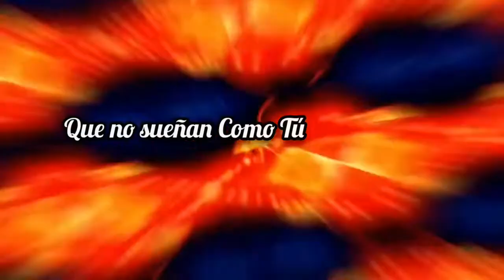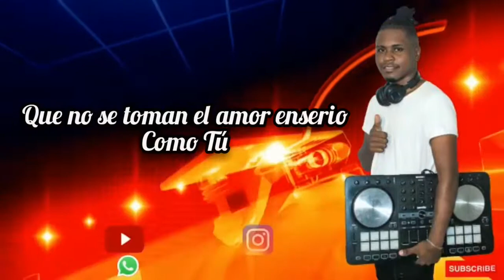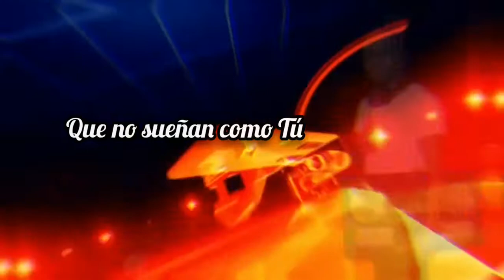Tu - Conjunto Chaney - Dj Velasco